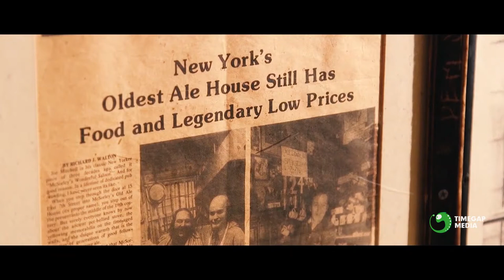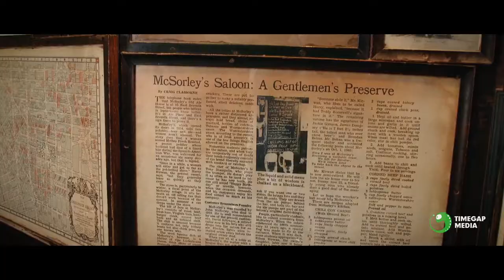McSorley's Old Ale House NYC